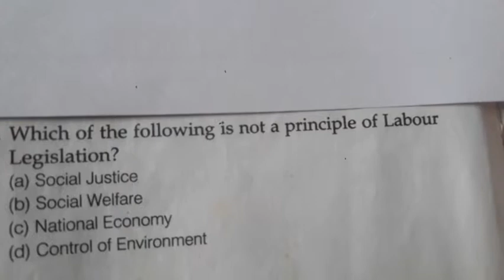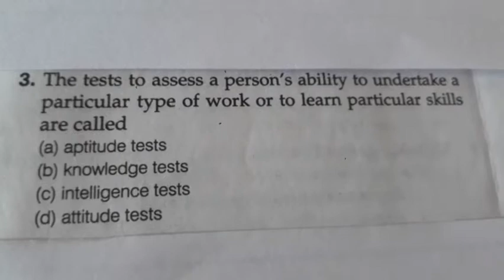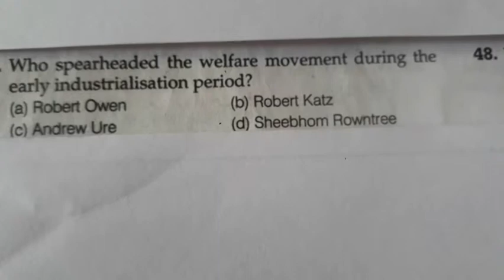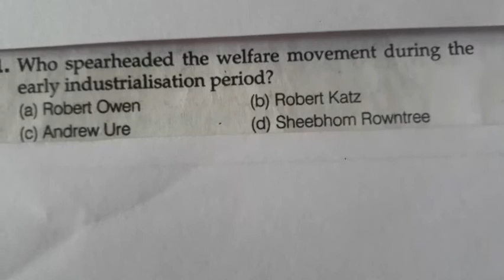Net/Jrf preparation(3)|5min preparation series|human resource management questions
this video contains the most expected question of human resource management  and labour welfare with explanation which are asked in competitive exam and interviews.
My recommended book for HRM preparation-